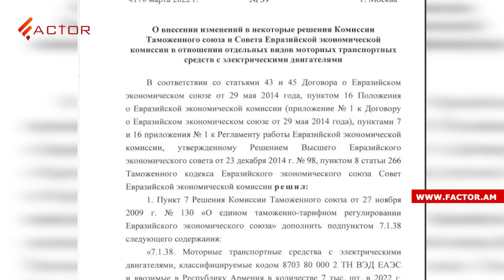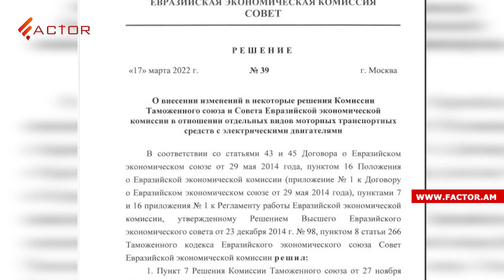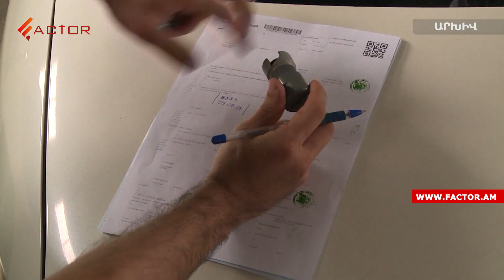Բենզինից հոսանքի անցնելու ժամանակը․ էլեկտրական մեքենաների ներմուծումն ազատվել է 35 տոկոս հարկից